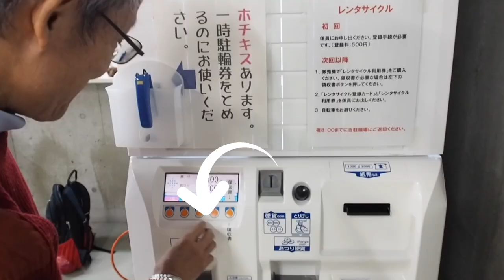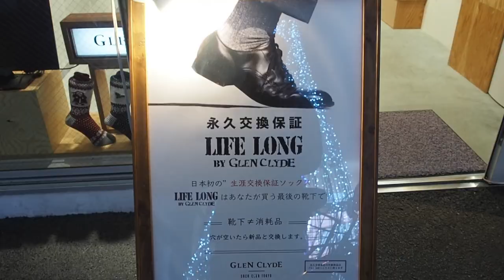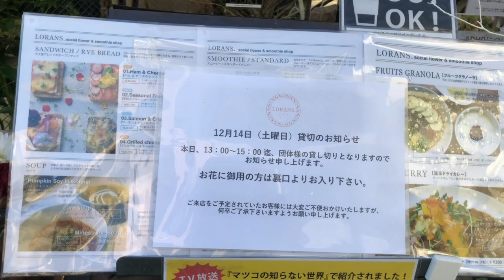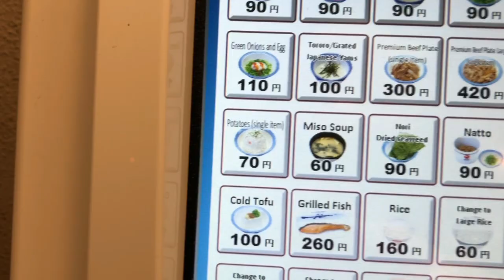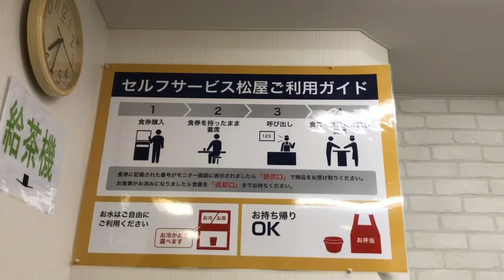Tokyo On A Budget: Cycling in Tokyo Japan (Part 3)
The first two videos were about the hidden gems, this one is more of that except for we are on a bike this time.  Ever biked around Tokyo instead?

0. Start with an EMPTY shopping cart
2. Go ahead and do your usual shopping on that SAME BROWSER
2.5 Checkout within 24 hours (As your initial click is only valid for 24 hours/ up to your checkout, whichever one is faster)
3. Amazon will give me a tiny tiny kickback out of their own pocket to me as you get your item
4. I can use those accumulated pennies in my routine animal support and rescue missions